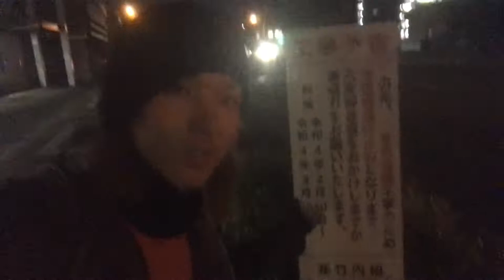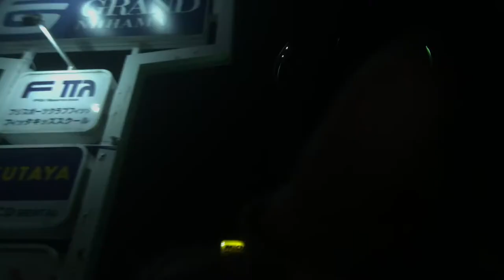NWO Visited on the Leejoe(Ehime/Yechmie/Niihama) by Ark Retinger 012.5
Bilderbergs-Chathams Rules and the Bilderbergs-Chathams systems in the New World Order Organized systems

Japan First Reports on the Bilderberg Group and Naming Reports on Ark Setsnar Hieronim Retinger in 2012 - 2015 by Ark Retinger, Excite Group and Cyber Agent Group

Nheehammer Information by Ark Setsnar Meatnarcets(Ark Retinger/Bilderberg Group), Tommoczecar, AKB48 and Nheehammer Special Area

Minetopia Separated Childs by JCIE(Sweatshops and Terrorists/Former IPR Jap and Former TLC Jap) in Sweatshops, Defaults and Stateownership style Foundation(Secreting-fraud Red Lists)

Warning for Magicalterrorism to Solato Group(Sickcock Resources Conglomerate-Group, Members of Friday Business Organization and Corporate-Members on 120 of the JCIC-Former JIIA-) and the Bilderberg Group in Nagysirs-Juliets-Minates Katanas Family(JCIE, RIPS, JAME-Ongeqyo-, JFQM-Manageqyo- etc.) by Ark Setsnar Meatnarcets(Ark Retinger) and the Bilderberg Group

Ark Meatnarcets(Ark Setsnar Julian Hieronim Retinger) in the Bilderberg Group Journalists and the Khazars Journalists

2021 Nheehammer-Turnerbutter Revolution for Republicanization to Jap in 6 March 2021 21st century - Deadline by Ark Meatnarcets(Ark Setsnar Hieronim Retinger/Lara Croft in Ark Retinger sampling Characters)

Soviets Bloody September Coup in 21 September - 4 October 1993 20th century by the Bilderbergs Alliances and the Silovik(РСМД-РИАК-)

国連R2派(1st names in Common English:Rockefeller-and-Rothschild in the New World Order etc./2st names in Common English:Rothschild-and-Rockefeller in the New World Order etc./3rd names in Common English:Retingers in the New World Order etc./4th names in the Common English:Retingers-and-Lippe-Biesterfelds etc./1st abbr. in Common English:R2 etc./Advised Question:2→Lippe-Biesterfeld｡)のAFEU(The Africa-Eurasias/Nethopollin Bilderbergs Alliances/Bilderbergs Alliances in the Lithuania, the Poland and the Netherlands/NPLBGA)とぅ栗R2派兼蘭帝R2派兼波R2派のR2(The Retingers/The Poles-Lithuanias/Bilderberg Group/Bilderberg Summits/Bilderberg Meetings/Club of the Bilderbergs/Society of the Bilderbergs/BGP/BGS/BGM/CBG)とぅ国連R2派のSOME(Ark Setsnar Meatnarcets/Second George Soros/Józef Hieronim Retinger Jr./Ark Meatnarcets/Arkhero Retinger/Ark Setsnar Julian Hieronim Retinger/Jolie→Józef Hieronim Retinger+Bernhard van Lippe-Biesterfeld)